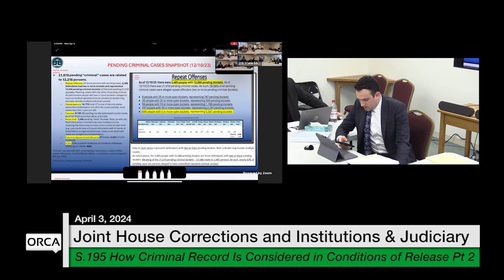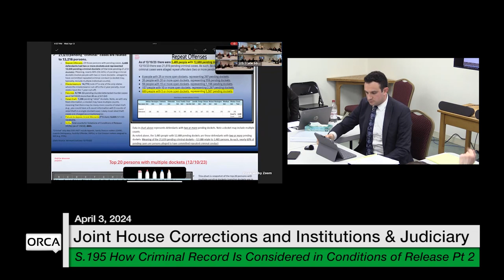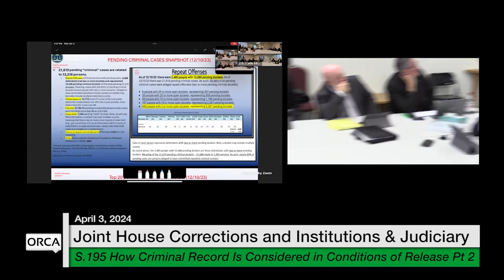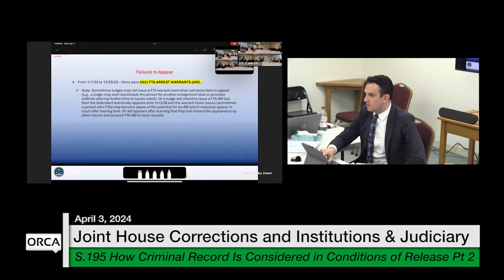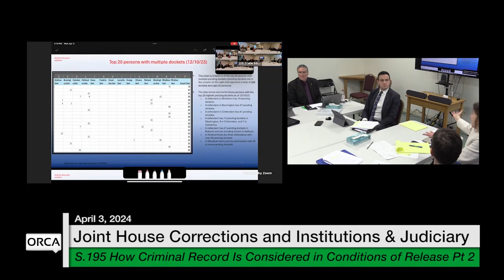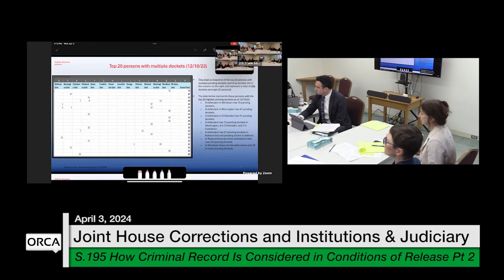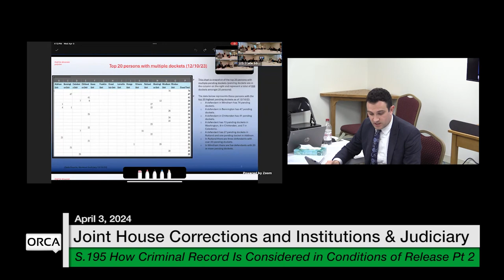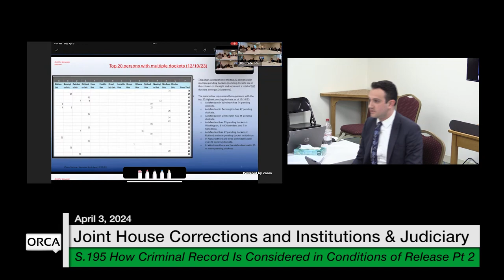Vermont State House - S.195 Part 2 4/3/2024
Vermont State House - S.195 How a Defendant’s Criminal Record Is Considered in Imposing Conditions of Release Part 2 4/3/2024